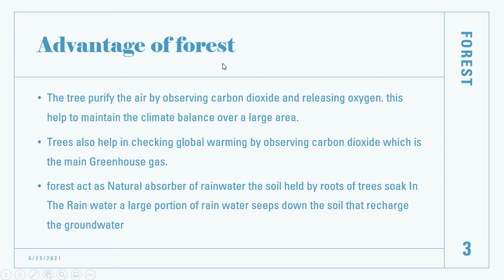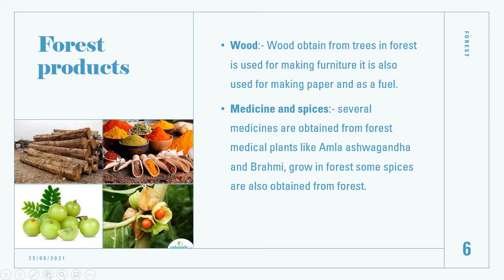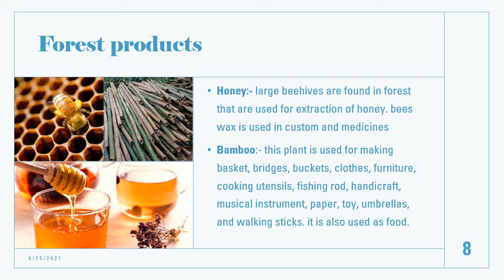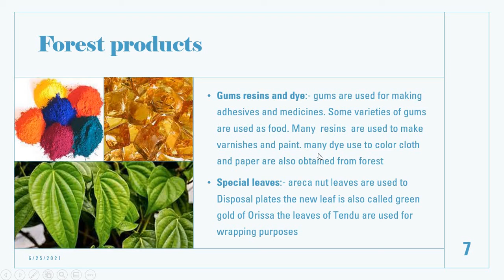Chapter- 3 Forest part 2 (Forest products) Science class 5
Hi everyone! In this lecture we have tried to explain the chapter 3 Forest of class 5 science. we are trying to provide good quality of education with notes for students if you like the video then press the bell icon, like and share it with your friends so that they can also see or study and understand the topics very well. in the case of any query then you can ask in comment.